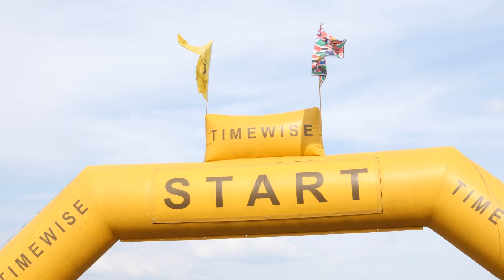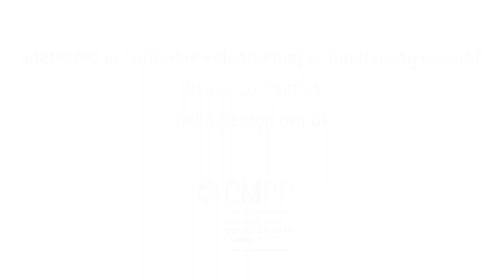CMPP's Annual Twilight Runway Challenge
Thank you to our amazing participants, sponsors, charities and supporters of the CMPP annual Twilight Runway Challenge. Run, walk, cycle, hop, skip or scoot around an airstrip at twilight - and raise funds for fantastic local charities!

CMPP offers an exciting & varied programme of local corporate volunteering projects and fundraising events throughout the year.